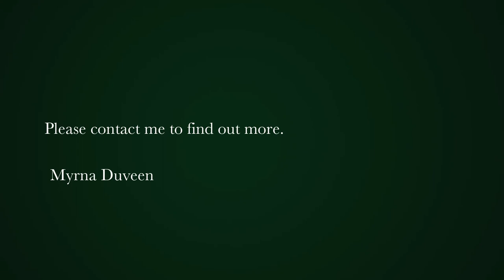4 bedroom house for sale in Bishopscourt | Pam Golding Properties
A rare opportunity.

Set in a parklike garden spanning over 8000m² in one of the most exclusive roads in the area is this older home within walking distance of the world renowned Kirstenbosch Botanical Gardens.  The impressive location provides the perfect opportunity to either renovate the existing home, demolish and build your dream home or utilise the development opportunity.

The family home comprises of a spacious lounge with gleaming wooden floors and gas fireplace and interleading dining room with French doors opening to a covered patio which overlooks the three-tiered garden, bordered by established trees and having the mountain as a magnificent backdrop.  A sizeable swimming pool and tennis court make this home ideal for a growing family.

There are four bedrooms, with the main having ‘his’ and ‘hers’ bathrooms plus their own private gyms.  One of the bedrooms is currently utilised as a study and another has its own entrance and private courtyard.  The kitchen is fitted with wooden cabinetry, an eye-level oven, gas hob and extractor.

Additional features of this home include a separate generously-sized office, three-bedroomed staff facilities, store-rooms, a borehole with purification system, back-up generator, double garaging, ample secure parking and security including an alarm, camera and beams.